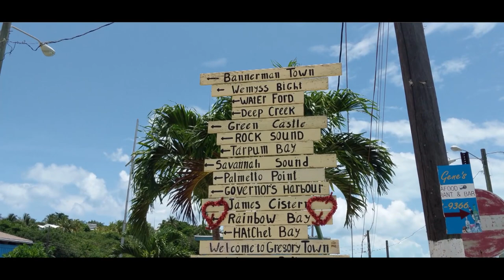We Went To The Bahamas And It's Not What You Think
I went on a mission trip with AUMC to Eleuthera, Bahamas working with BMH. We quickly learned that the Bahamas are so much more than just resorts and vacation spots.

Apex United Methodist Church (AUMC)
Bahamas Methodist Habitat (BMH)